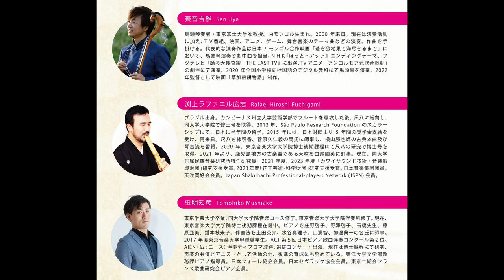馬頭琴と尺八の対話ー音色の試みー（宣伝）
★【東京音楽大学付属民族音楽研究所】
★Lecture-Concert featuring the instruments Morin Khuur, Shakuhachi, and Piano!
★February 27th, 6:30 pm, at TCM Hall (Tokyo College of Music).

★Lecturer:
🐎Morin Khuur: Sen Jiya
🎋Shakuhachi: Rafael Hiroshi Fuchigami
🎹Guest: Tomohiko Mushiake (piano)

バックグラウンドが異なる、馬頭琴というモンゴルの楽器と尺八という日本の楽器による「音楽の対話」を中心にした講座になります。「音色」を試みる内容となっております。是非、お越しくださいませ！

👉入場は無料ですが、申込が必要です❢❢❢

この講座は、東京音楽大学付属民族音楽研究のシリーズの一つであり、今年度の公開講座 No2となります。会場は、TCMホールという素晴らしいホールです！

■日時■
2024年 2月27日(火)
18:30開演　(開場：18:00)
■会場■
東京音楽大学
中目黒・代官山キャンパス
TCMホール
🔸入場無料 要事前申込🔸
■出演■
セーンジャー（馬頭琴）
渕上ラファエル広志（尺八）
虫明知彦（ピアノ）
★↓↓↓詳細情報或いは申込はこちら↓↓↓★